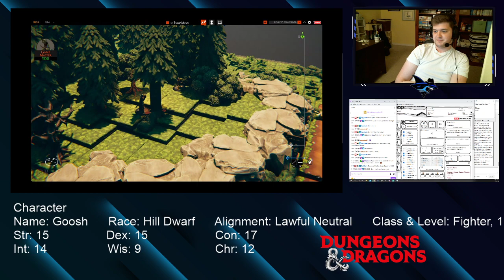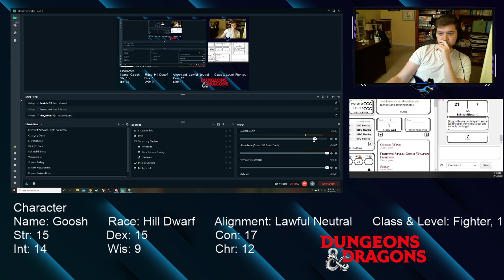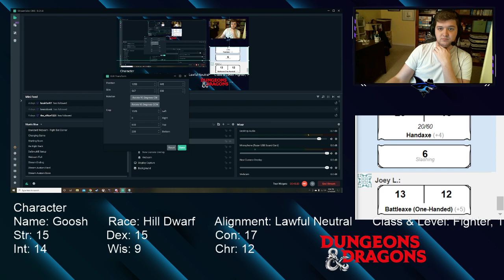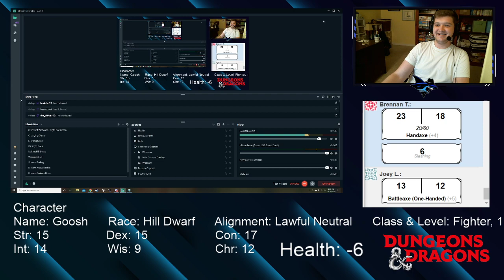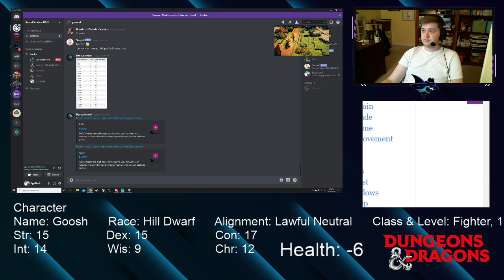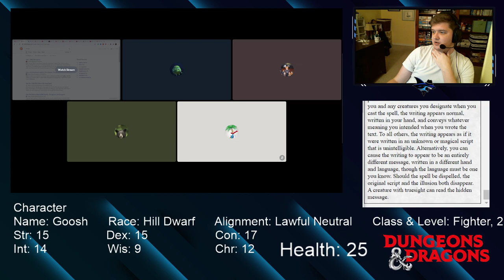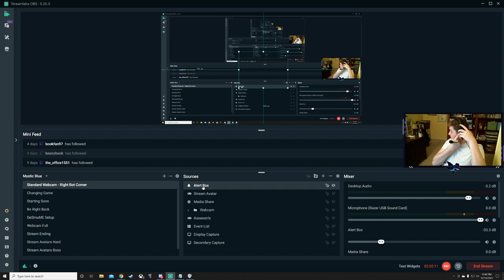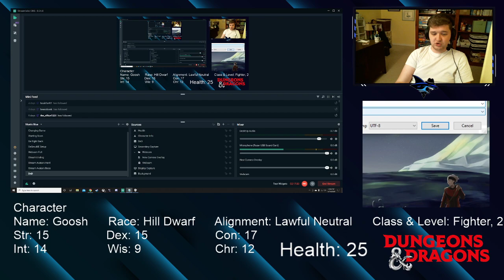Campaign 1 - Surprise Attack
This is an unedited VOD from streaming campaign 1 on 12/14/2020
I play the character Goosh who is a Dwarf Fighter! Follow our Heroes as they journey on their adventure!

Unfortunately, I do not have the beginning of Campaign 1. Apparently I was not saving the streams at the time and since I was previously streaming on twitch, I now no longer can access those VODs since they are deleted :(

Please enjoy from this episode onward, TBH you did not miss much of the campaign before this episode especially since 3/4 people playing (not including GM) were brand new players at the time!